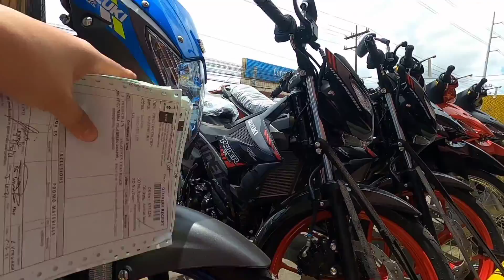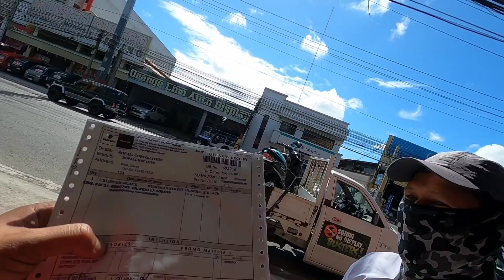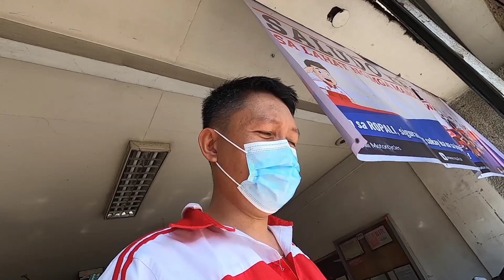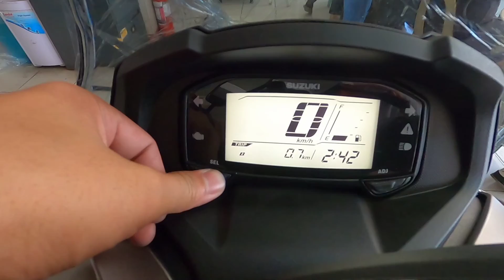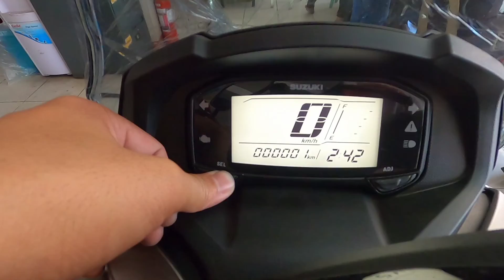ANO NGA BANG MABENTANG MOTOR NGAYONG 2021?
kung may katanungan. pm lang ako katropa

keepsafe everyone.😊😊